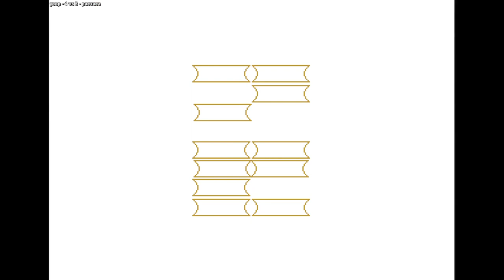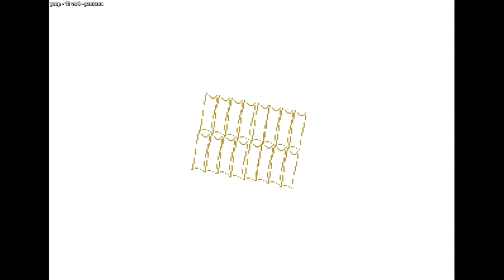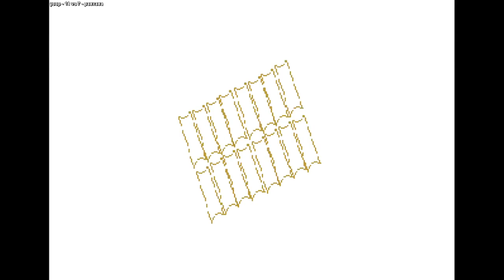The Last Blade 2 | yoop VS paexaea | 🇺🇸🇺🇸 Fightcade NEO GEO NGM-2430 Bakumatsu Roman LASTBLD2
1/30/2024, 3:22:42 PM
The Last Blade 2 / Bakumatsu Roman - Dai Ni Maku Gekka no Kenshi (NGM-2430)(NGH-2430)